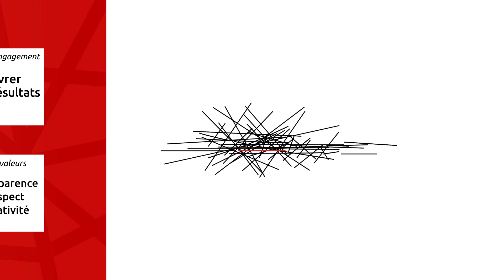Les 3 éléments clés du développement de produit